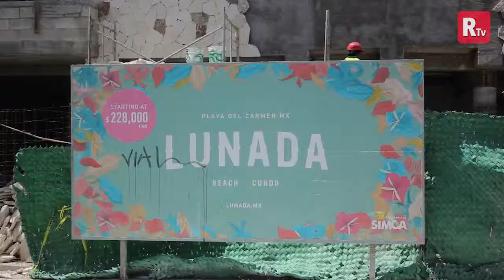Atentan obras de construcción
En el 2015 se han registrado 16 "caídos" en diferentes construcciones, dos han sido mortales, ello al no contar con un programa preventivo de accidentes, señaló Guillermo Morales, coordinador de Protección Civil en Solidaridad.